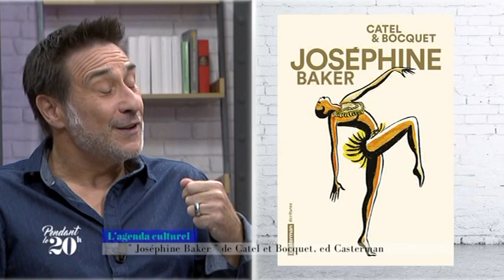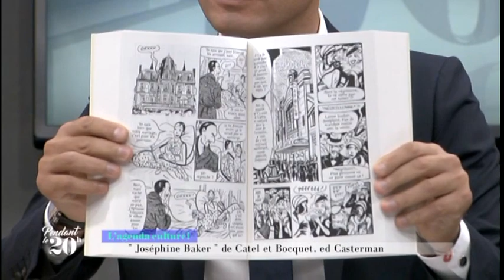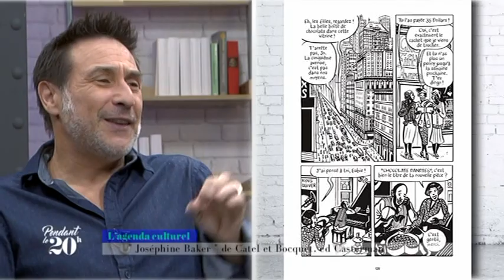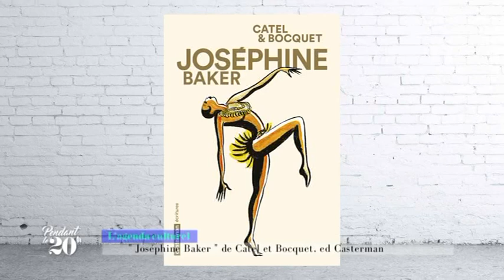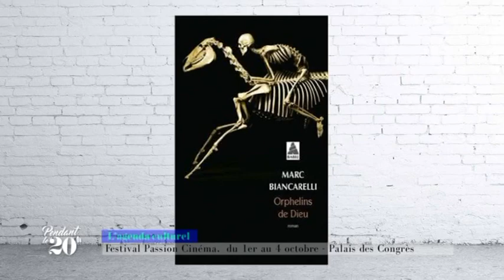"Pendant le 20 H" du 30/09/2016 avec l'agenda de l'équipe.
Le vendredi, c'est l'agenda culturel très subjectif de l'équipe de "Pendant le 20H". Avec ce soir les conseils culturels de Xavier Affre, critique cinéma, Marcel Petriccioli, libraire et Jean-Luc Juventin, président de l’association Ciné 2000